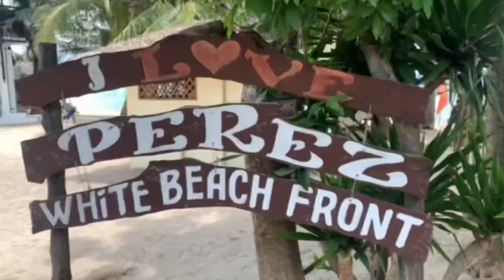BLACK MAMBA ARMY goes to Calatagan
Lady Troopers get away